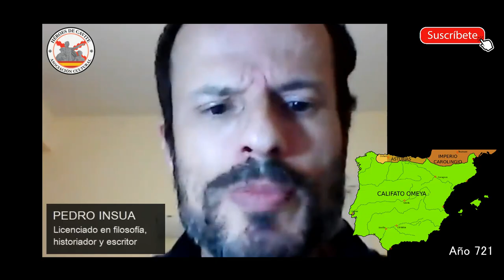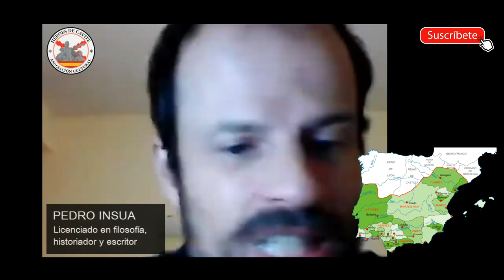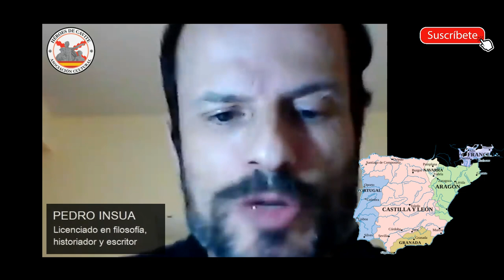El origen de la Nación Española según Pedro Insua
PEDRO INSUA, licenciado en Filosofía, historiador y escritor.
Autor de “1492, España frente a sus fantasmas”, y “El orbe a sus pies: Magallanes y Elcano: cuando la cosmografía española midió el mundo”.

Extracto de la conferencia: “Alfonso X, creador de la Nación Española. 800 aniversario”: